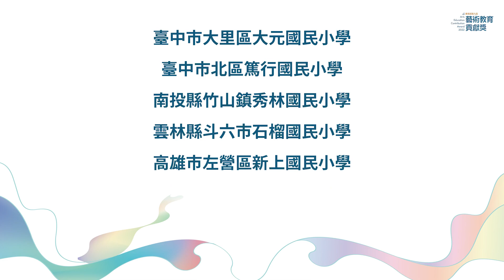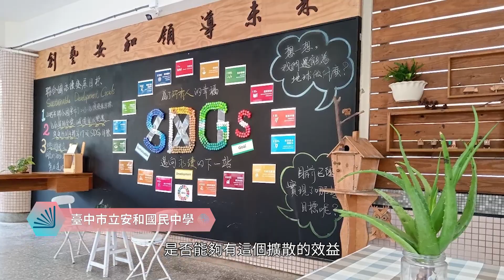111年教育部第九屆藝術教育貢獻獎-績優學校獎